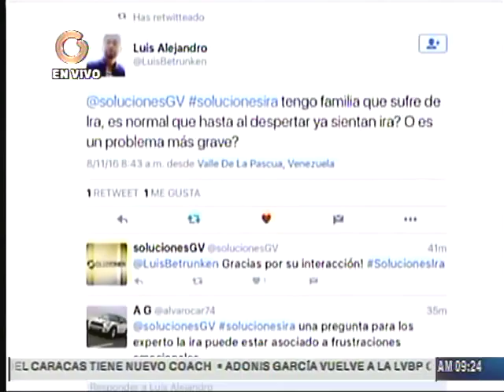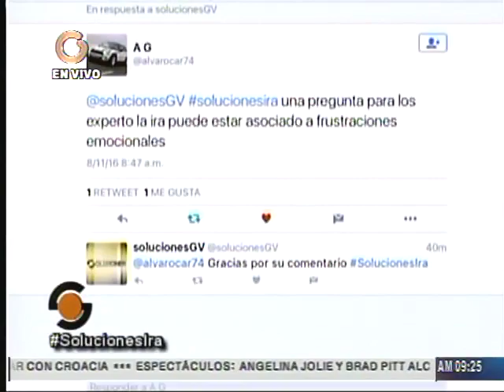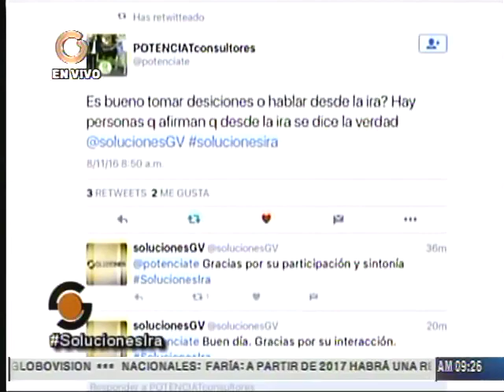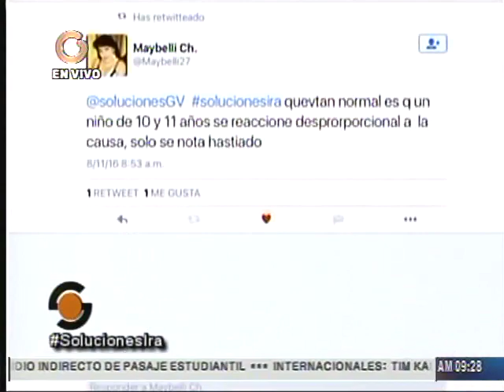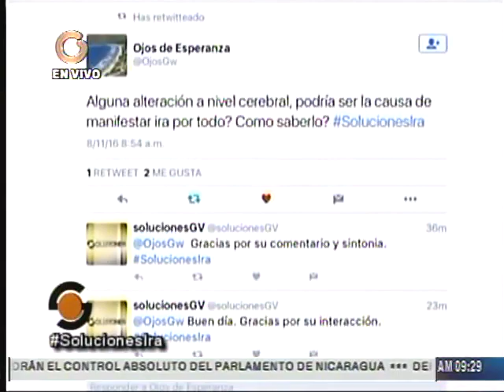¿De dónde proviene la ira?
La rabia o la ira es una emoción o sentimiento natural del ser humano que ayuda a su supervivencia, sin embargo se corre el riesgo de dañarse a sí mismo y a su entorno cuando no se canaliza de la forma adecuada.